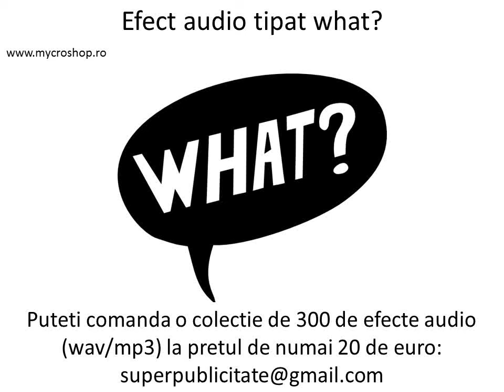What?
Free sound effects for everyone!
Channel with audio and video effects for making video presentations, for movies, shows and other forms of media presentations.